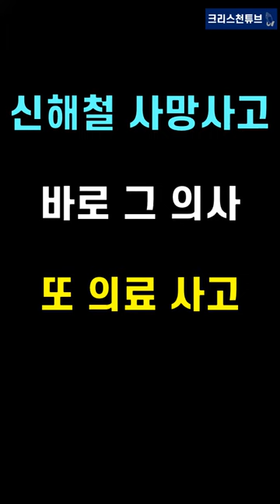♡ 신해철 의료 사고 바로 그 의사 또 의료 사고 실형 선고